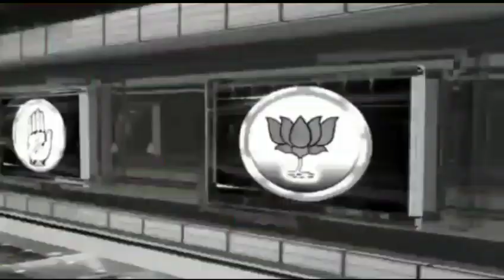सीवान के सिसवन में ट्रक ने बाइक में मारा टक्कर, बाइक चालक बाल-बाल बचा, बाइक चकनाचूर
बाइक चालक माधवापुर निवासी पप्पू कुमार#shrinarad media